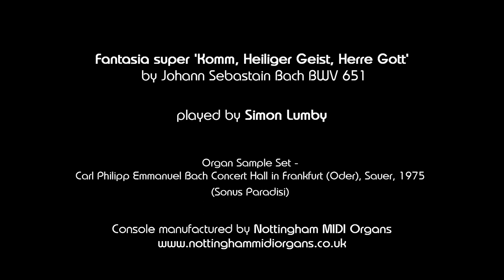🔴 Beloved Bach | wk 27 - Fantasia super 'Komm, Heiliger Geist, Herre Gott' BWV 651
Fantasia super 'Komm, Heiliger Geist, Herre Gott' BWV 651

28th May 2023 – Pentecost Sunday

Sample Set - Carl Philipp Emmanuel Bach Concert Hall in Frankfurt (Oder), Sauer, 1975 (Sonus Paradisi)

Played on my ‘Trent Series’ console, made by Nottingham Midi Organs

“The aim and final end of all music should be none other than the glory of God and the refreshment of the soul.” – Johann Sebastian Bach

In the last ten years of his life, Bach gathered together and completed a series of chorale arrangements that came from much earlier years when he was working as an organist in Weimar, Arnstadt and Mühlhausen. The Fantasia Super on the Pentecost hymn, ‘Komm, Heiliger Geist’ (BWV 651) is a tour-de-force of an organ chorale with extraordinary momentum, and the only chorale setting known for certain to have been entitled 'Fantasia' by Bach himself. The manual work sees unrelenting and ecstatic semiquavers pile in above a thunderous long-held pedal note, after which the pedal line declaims the cantus firmus: 'Come, holy ghost'. The overwhelming opening of this grand chorale fantasia clearly refers to the opening verses of Acts 2, detailing the ‘sound from heaven as of a rushing mighty wind’ and the ‘tongues like as of fire’ giving the apostles the gift to ‘speak with other tongues, as the Spirit gave them utterance’. Finally, all the turbulence ends in a short but powerful hallelujah.

“Beloved Bach” was commissioned from me in 2022 as a Golden Wedding Anniversary present from a man to his wife: I was asked to record one piece of Bach organ music for her every week for a year – and that each recording should be ‘delivered’ every Sunday.  The lady who is the beneficiary of this quite extraordinary gift is a very knowledgeable devotee of the great Baroque Master and always referred to her favourite composer as her true 'Beloved'.

I know that every organist is a Bach expert (or at least commonly has firm opinions on how the music should be played and interpreted) however these recordings are not offered in any way to proclaim myself as some kind of Bach specialist – rather just as someone who shares with the recipient of this extraordinary gift a love of this astonishing music. As these videos are being released throughout the year, one on each Sunday of the liturgical calendar, some pieces are particular or relevant to that specific release day while others are not chosen with this in mind. Many of the pieces that are in this collection were chosen with a certain amount of knowledge of the person to whom this gift is dedicated, in as much as many of her favourites (some of which are lesser-known pieces) are included. All the recordings are ‘live’ in as much as my limited knowledge of videography hasn’t expanded yet to ‘splicing’, however where there are two movement pieces, generally there were two separate takes.